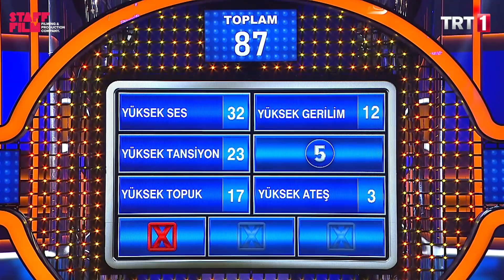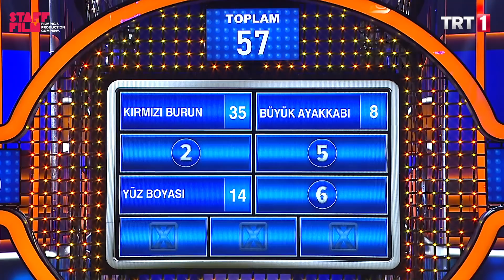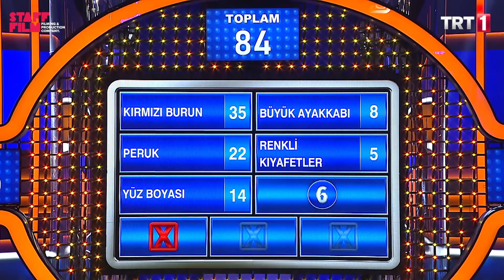Aileler Yarışıyor 214. Bölüm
Aileler Yarışıyor hafta içi her gün saat 13.00'te TRT1'de.

"100 Kişiye Sorduk” cümlesiyle efsaneleşen yarışma programı “Aileler Yarışıyor”, her bölüm iki farklı aileyi konuk ediyor... Ufuk Özkan’ın sorup, ailelerin yanıtladığı yarışmada kazanan aile büyük ödülün sahibi olacak!